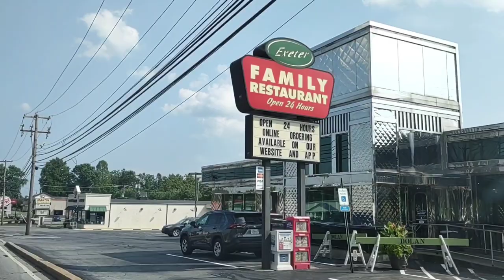Interstate 422 East Drive from Reading to Oaks PA | Route 422 East | I422 East #|USA Hamara America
This 1080p 60fps Full HD Quality video show you our drive on Interstate 422 East. In this trip, we drove from Reading to Oaks PA o August 6th 2023 starting in the afternoon at 330PM. Route 422 East is called Interstate 422, Interstate-422 East, I-422, Route 422 East, I-422E, US 422 East, U.S. Highway 422, i422e, East US 422, 422 East, 422, 422E highway, 422 East highway,,route East 422, us422 East, highway 422E, 422E highway, i422E, us 422E etc. Route 422 is a popular highway in Philly area and its eastern part is is located entirely within the state of Pennsylvania wherein it runs from Hershey east to King of Prussia, the city known for having second largest mall of the USA. Route 422's western part runs from downtown Cleveland, Ohio, east to Ebensburg, Pennsylvania. In our Route 422 East video, we show you the views from the road which includes views of interstate 422 east, as well as the landmarks such as business buildings, Philadelphia outlet sign with a view of Exelon power generation chimneys, car sale dealers, restaurants on the way,  farms, bridges etc which were visible through our windshield/driver as well as passenger windows. We added beautiful music called Stellar Winds to this video and we hope you will enjoy this video and you will find this video informational as well!